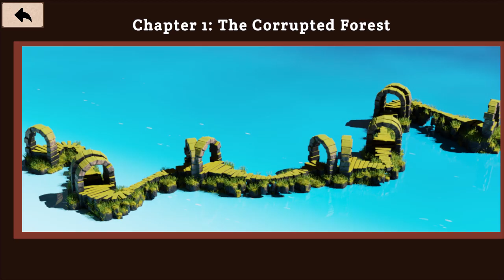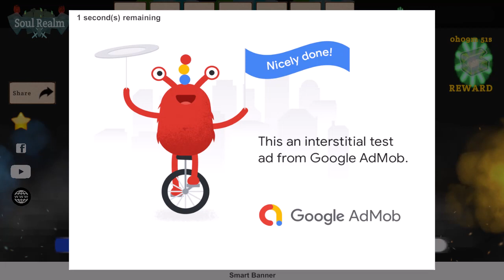Strategy Card Game (Soul Realm) - Mobile (Devlog 5)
Added Features:
- Upgrade System
- Level System
- Boss Cinematic
- VFX Effects
- New Characters (Completed)
- New Cards - Shield (add shield to allies) And Heal Buff (add health to allies)
- New Items - Shield Buff (add shield to allies) And Attack Damage buff (affect one character)
- Random Turn at start
- Random Turn every new enemy encounter
- Earn experience if the player finished the stage.
- Sound Effects
- 3D Assets
- 2D Assets